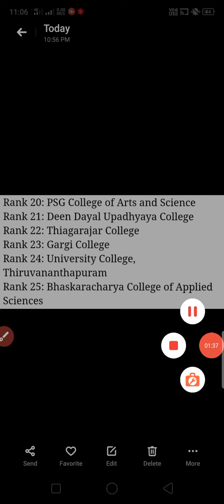CUET 2022 latest news | Top colleges & their NIRF rankings | CUET 2022 result & correction window